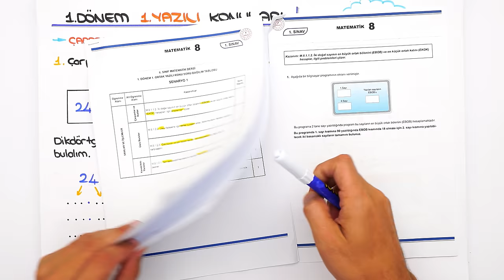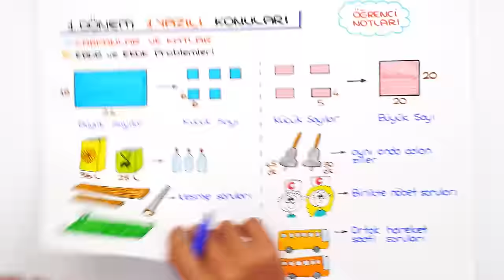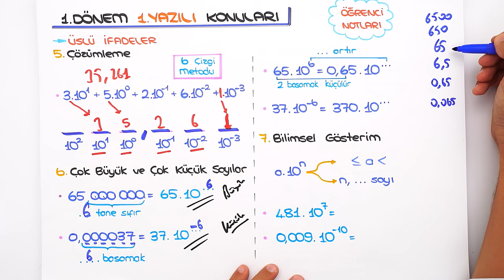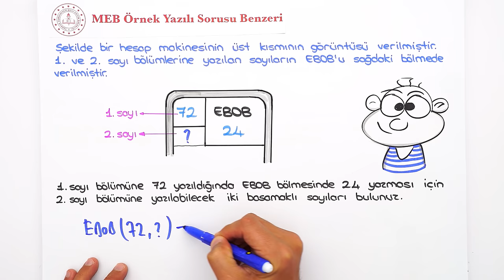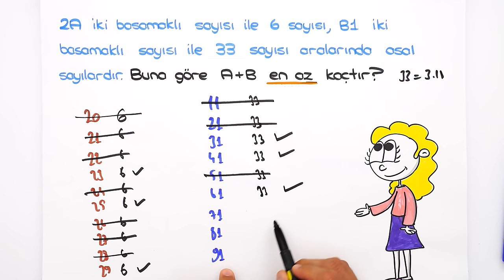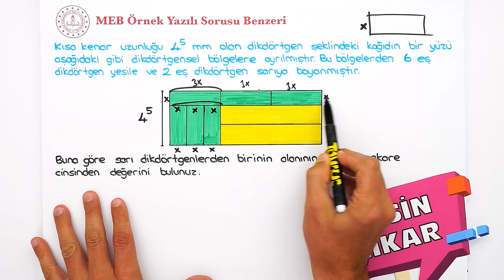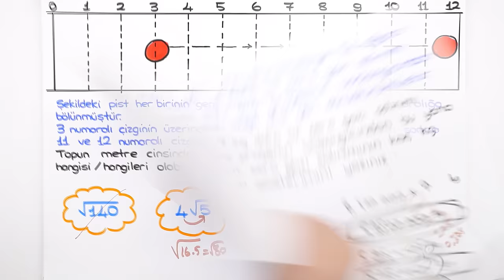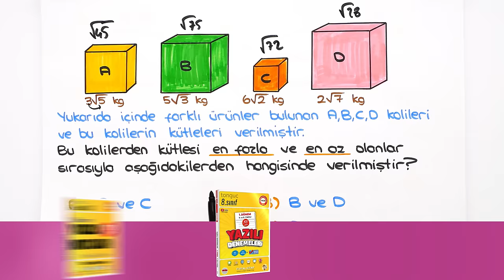8.Sınıf Matematik 1.Dönem 1.Yazılıya Hazırlık 📑 #2025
8.Sınıfın ilk Matematik yazılısında yüksek notları garantilemek için sınava girmeden önce mutlaka bu videoyu izlemelisin. 😍⭐yazılıkampı

Yazılılara bomba gibi hazırlanmak için 👇
⭐ 8. Sınıf Yazılı Notların ve Denemelerin Burada
📆 8. Sınıf Yazılı Kampı Programını Buradan İndirebilirsin

Giriş ve Çarpanlar ve Katlar Özet: 00:00
Üslü İfadeler Özet: 09:04
Kareköklü İfadeler Özet: 20:32
Yazılı Provası: 25:25
MEB Ortak Yazılı Provası: 26:06
Yazılı Provası: 29:30
MEB Ortak Yazılı Provası: 43:20
Yazılı Provası: 47:44
MEB Örnek Yazılı Sorusu Benzerleri: 56:19
Yazılı Provası: 58:57